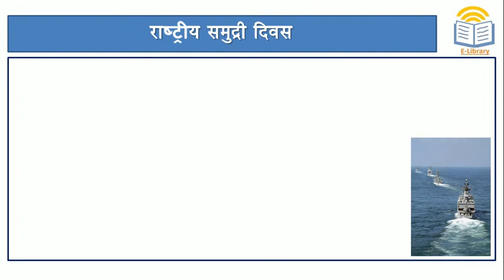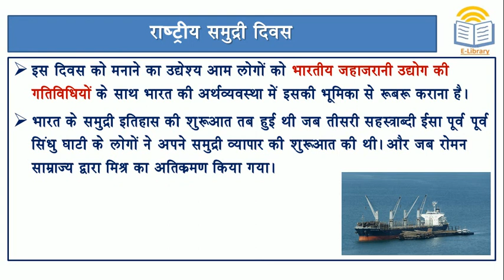Short Notes: राष्ट्रीय समुद्री दिवस l National Maritime Day